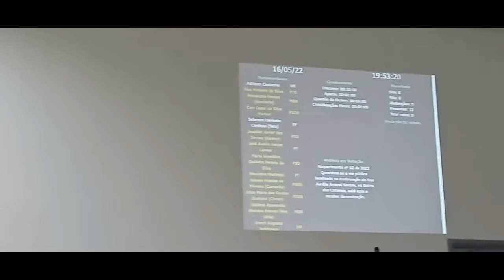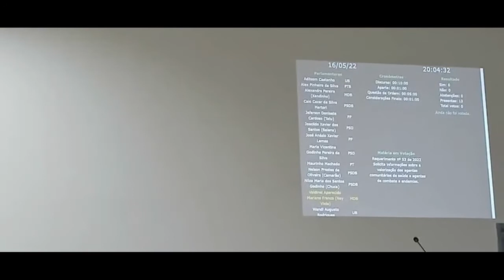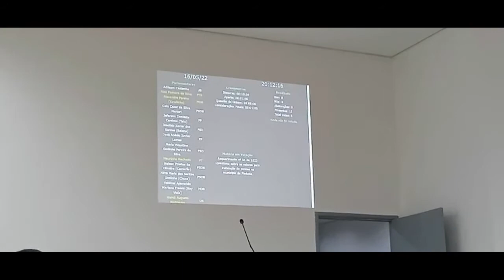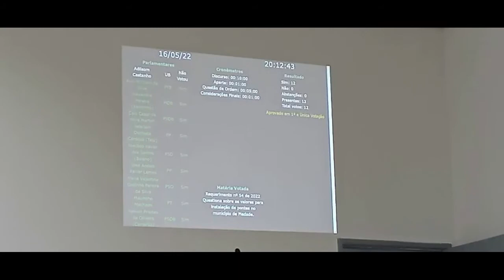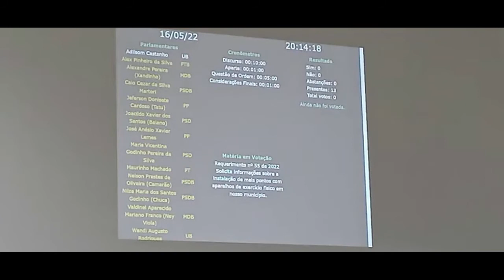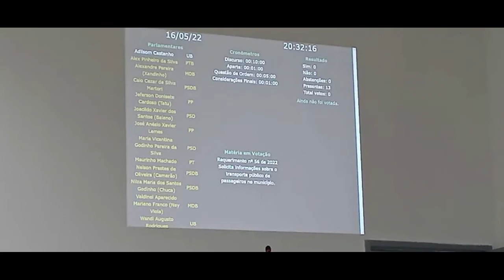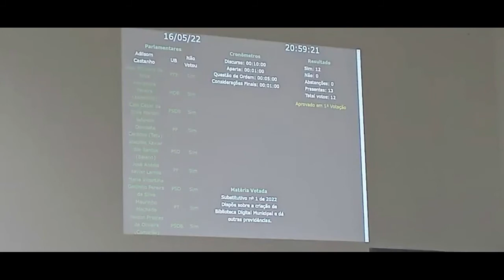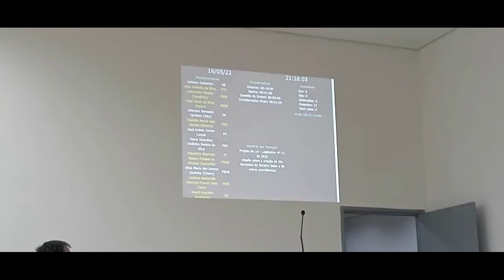14ª Sessão Ordinária de 2022